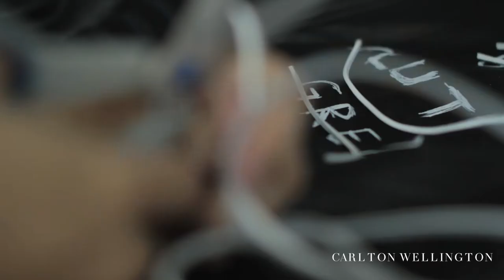Heavy Pencil Episode 1: Preview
A short preview of Heavy Pencil Season1 Episode 1:

To continue please click the link below to view on Amazon Prime Video.

Heavy Pencil features some of the North West’s most talented creatives represented in a truly authentic and genuine way. The show approaches the creative process and obstacles our team face whilst offering insight into the world of independent fashion, music, modelling, makeup and photography.

Each and every one of us have faced challenges including discrimination and rejection in one way or another but together our team is unstoppable.

Not all great things in life are certain, sometimes they’re just written in Heavy Pencil.